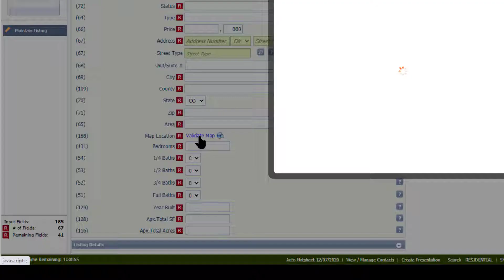Validate Map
Learn how to validate the map on all your listings to ensure proper map location of your listings when syndicated to other websites such as zillow.com and realtor.com